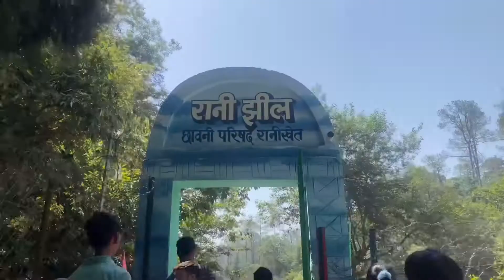Rani Jheel || Ranikhet Uttarakhand 🥰